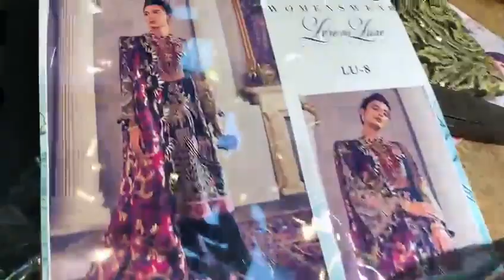*REPUBLIC WOMENWEAR* LU - 8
*REPUBLIC WOMENSWEAR LUXURY CHIFFON COLLECTION*  EMBROIDERED KOREAN NET FRONT WITH THREAD SEQUINS AND METALLIC YARN. EMBROIDERED NECKLINE. EMBROIDERED FRONT BACK DAMAN PATCH. EMBROIDERED BACK ON KOREAN NET. EMBROIDERED KOREAN NET SIDE PANEL. EMBROIDERED KOREAN NET SLEEVES WITH THREAD SEQUINS AND METALLIC YARN. EMBROIDERED SLEEVES PATCH. DIGITAL GOLD PRINTED ORGANZA DUPATA. DYED TROUSER. EMBROIDERED TROUSER PATCHES. 3PCS COMPLETE DRESS